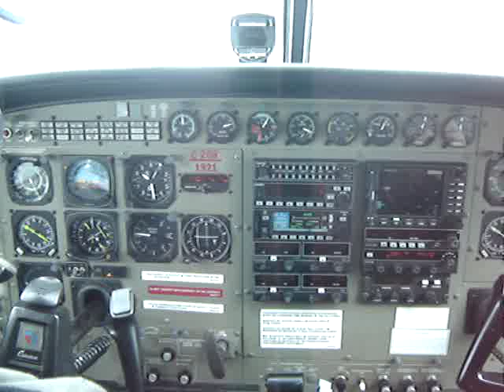Cloud seeding, dispensing operation of rainmaking substance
This cloud seeding, dispensing operation of rainmaking substance movie clip was taken in May 2010. This was the first step in the morning where what was supposed to be very dry and fine powdered sea salt of less than about 50 microns was being sprayed out of the aircraft belly funnel by men to attract humidity and to act as cloud condensation nuclei in order to form up as cloud and develope further with its latent heat to be rain cloud.

But if a closer look is taken it would be seen that the men had a hard time pouring this substance down the funnel. It had to be crushed as well. Therefore, was it really very fine and dry powdered sea salt of very small microns.

The delivery of this substance was taken some time ago and we flew with it without knowing that it would be hard like rock salt!!. Do you think it's going to work as good CCN in the sky ?
All writtens above herein are of my personal opinion.
(Note: They were not absolutely preparing a Somtam dish on board the airplane!?.)